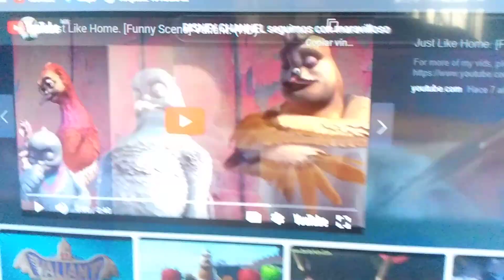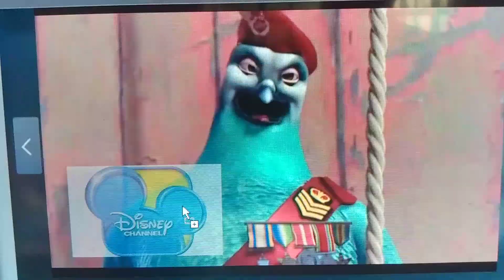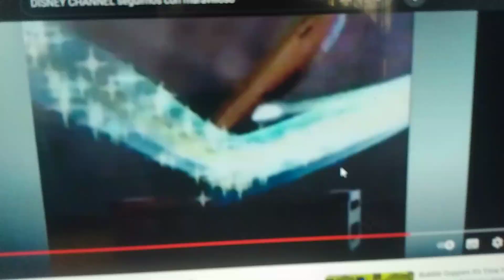Valiant 2005 disney channel